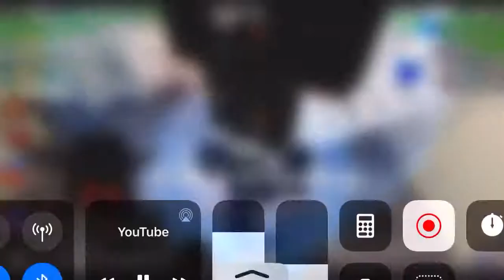poggers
lOl not today